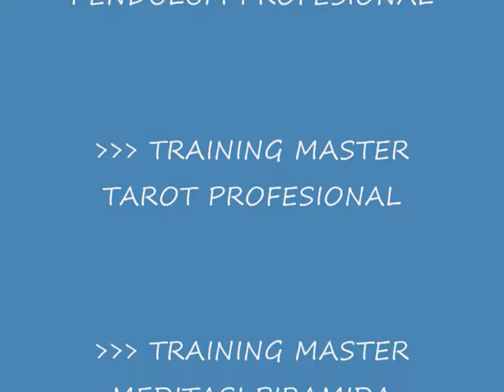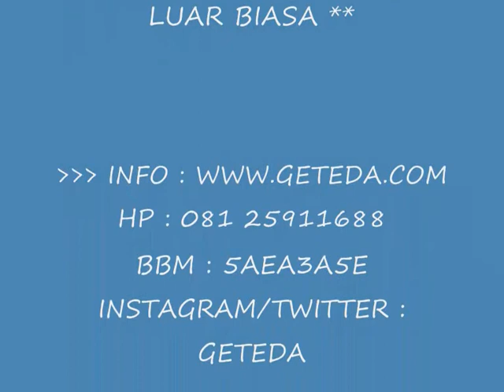MISTIK DAN MANFAAT DAUN KELOR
Misteri,mistik dan manfaat kelor